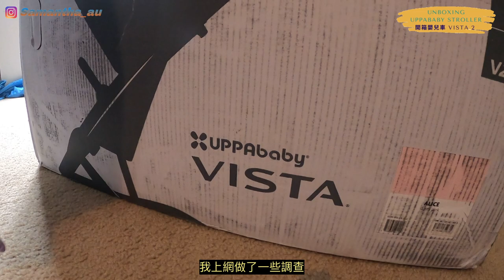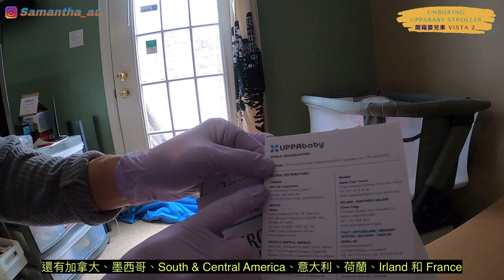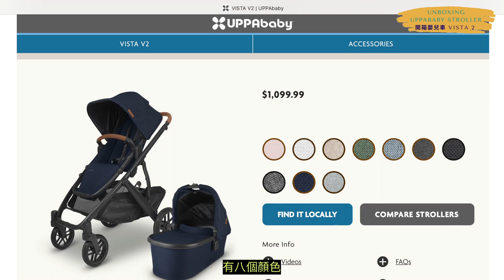老公親自選購和介紹【美國最暢銷的嬰兒車品牌 Uppababy Stroller】｜The best strollers in Europe and America👶｜一分價錢一分貨💰｜聖誕節特價買入💸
臨盆在即，要預備新生嬰兒出世的事情有很多，
感恩一直有老公幫忙，親自挑選和購買很多嬰兒的產品，
讓我省卻不必要的煩惱🥰
今天我們特別要介紹一個歐美最暢銷的嬰兒車品牌UppaBaby
價錢不菲，但值得投資！
想知道它在歐美成為最暢銷的嬰兒車，就撳入睇吓啦~

請支持我老公的介紹～❤️
並在此歡迎大家留言，說出你們對Uppababy Stroller的看法，互相交流吧！

【開箱系列～Apple MacBook Air M1 2020 】Black Friday Deal🤞💁🏻‍♀️Best Laptops for College of 2021｜購買💻原因

Unboxing【美國感恩節 Thanksgiving Specials～開箱 4 合 1 可轉換嬰兒床】｜感恩節買東西真的超划算 ｜性價比高、耐用

粵語【我們的Toyota Sienna LE 2021再次落空了❗】｜ 為何我們決定買Toyota Camry LE❓性能如何❓價錢合理❓獨有顏色 ❓｜介紹 Camry 內部設計｜我的美國第一部新車🚗

粵語/Eng【新車試駕前奏2021】Toyota Sienna LE – 老公親自講介 ｜疫情下買美國新車，價錢貴到一個點 ❗｜天呀 😱我們沒法買新車 🚗 被瘋狂搶購 ❓｜Subaru、Honda
Credit to all artists:

Tracks: Carefree Melody
Title:Twin Musicom

Artist: Chris Haugen | Track: Natural Light